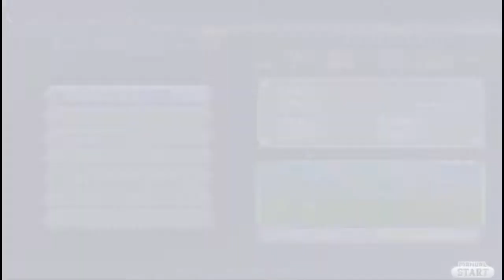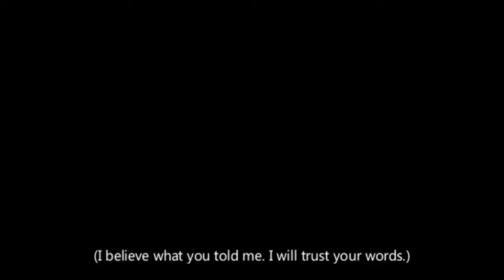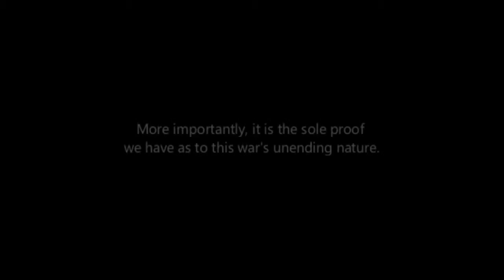Dissidia 012 Final Fantasy - Main Scenario 012 - Chapter 6: Indiscernible Truth [Part 1]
If you guys wondering why I am Level 100 already. Watch my Video Below on How to Level up VERY EARLY.

Habang nag-iipon ng pera pambili ng Video Card para sa PC ko. Gagawa ulit ako ng Final Fantasy. Adik din ako sa laro na'to kaya gagawa ako ng walkthrough at ituturo ko ang mga nalalaman ko.

My PC Specs:
CPU: AMD A8-5600K 3.6G 4CORE 4MB FM2 HD7560D
GPU: AMD Radeon HD 7560D
RAM: 8GB DDR3
Motherboard: A58M-E33